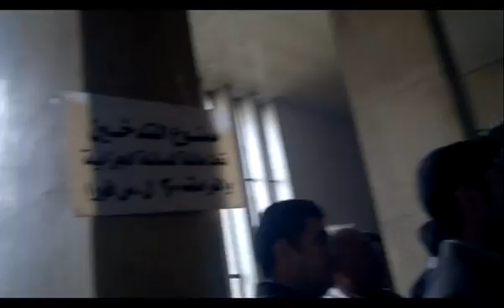حلب :: اعتصام المحامين في القصر العدلي وهتافات راااائعة